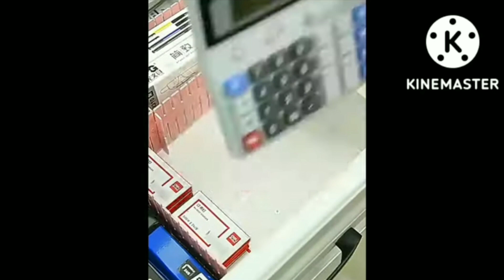2022 new kitchen products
amazonorganisers Amazon new collections

Amazon offers

TEX-RO Kitchen Trolley Portable Cutlery Holder for Kitchen Storage Rack Square Design Fruits & Vegetable Onion Cutlery,Jars Container Kitchen Trolley with Wheels for Modular Kitchen (Black,Layer 3)

Wolpin Extendable Dish Rack/Storage Shelves for Kitchen Cabinets/Plate Stand/Utensil Rack ABS with Stainless Steel Multipurpose

AB SALES Refrigerator Organizer Bins, Clear Plastic Pantry Racks, Kitchen Storage Bins for Freezer Cabinet Cupboard Countertops Kitchen Pantry Organization and Storage, 14*13.5*8.5 cm, 5 Packs, 1.2 L

Pot and Pan Organizers Rack For Cabinet, Pan Organizer Rack Holder for Cabinet Kitchen Pantry, Pan Pot Lid Organizer Rack with 5 Adjustable Dividers (5 Dividers)
VIHAX Self Adhesive Mop Holder Wall Mounted Seamless Broom Hanger Clip Storage Racks, Wall Hanging Free Punch Bathroom Seamless Stickers Mop Rack Set (4)

Kuber Industries Disney Mickey Mouse Print Square Cube Storage Box with Handle|Foldable Non Woven Fabric|Large Size 33 x 33 x 33 CM (Black) -KUBMART16025

Shower Head Holder Strong Adhesive Adjustable Handheld Shower Wand Holder No Drilling Wall Mount Bracket

FreshDcart TV-AC Remote Organiser Stand Holder with Plastic Desk Organizer Stylish Pen Makeup Mobile 6-Slot Shelf Stackable Storage Acrylic Box for Men Women Home Study Table

LUZI Bath Accessories Soap Holders Soap Dish Soap box Soap Stand for Bathroom (304 Stainless Steel) (Glossy Finish) 015
Amazon home items Amazon space saving organisers
Roseate Hello Super Soft (40x60 cm) Microfiber 2000 GSM Semicircle Bath Mat Super Absorbent Anti Skid Mats for Bathroom/ Bedroom/ Kitchen/ Door Mat/ Floor Mat (Multicolor) Pack of 1
REZARGE Vegetable Choppers with Drain Basket | 12 in 1 Veggie Slicer | Multi-Function Food Cutter | 6 Interchangeable Stainless Steel Peeler Blades | Spiralizer Swift Cutter with Hand Guard- Blue htt
REZARGE Vegetable Choppers with Drain Basket | 12 in 1 Veggie Slicer | Multi-Function Food Cutter | 6 Interchangeable Stainless Steel Peeler Blades | Spiralizer Swift Cutter with Hand Guard- Blue